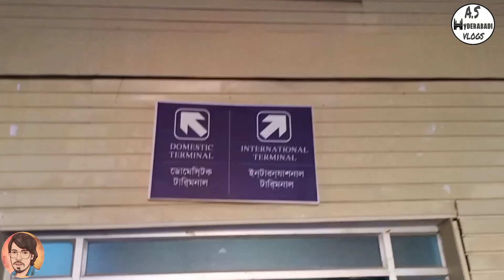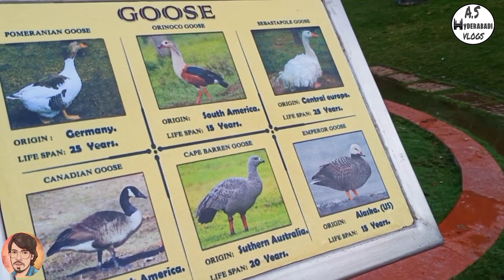Ramoji Film City Hyderabad || Full Tour || Part ( 2 )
Ramoji Film City Hyderabad 😎 || WORLD LARGEST FILM CITY || must watch before going 😎 Travel Guide

General Guided One Day Tour in Non-AC Bus with-out-Food:
Tour Start & End Time: 9.00 AM to 5.30 PM
Adult: Rs.1350 + Taxes
Child (33" Ht to 54" Ht): Rs.1150 + Taxes

Ramoji Film City is an integrated film studio facility located in Hyderabad, India. Spread over 1,666 acres (674 ha), it is the largest film studio complex in the world  and as such has been certified by the Guinness World Records.[6] It was established by Telugu media tycoon Ramoji Rao in 1996. The Guardian described Ramoji Film City as "city within a city.

Ramoji Film City Entrance
It is also a thematic holiday destination and a popular tourism and recreation centre, containing natural and artificial attractions including an amusement park. Around 1.5 million tourists visit the place every year

Compose : Santosh Sunar
Label - 8k everest motion pictures